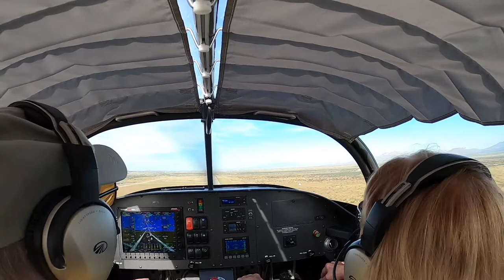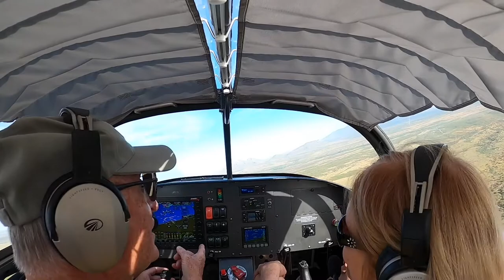Janet's flight Arizona 2021 movie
Janet's ride with Steve, Sept. 2021